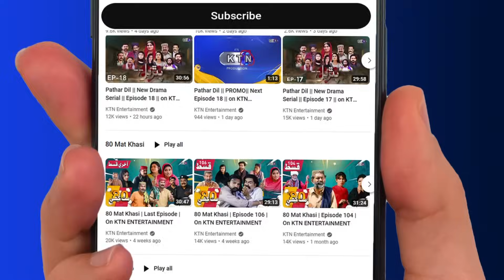Jammi Phatha Aahiyon || Episode 20 || 𝙆𝙏𝙉 𝙀𝙉𝙏𝙀𝙍𝙏𝘼𝙄𝙉𝙈𝙀𝙉𝙏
Cast | Abdul Manan Abbasi, Sindhiya Sindhi, Abdullah Mallah, Shabana Solangi, Jahanzaib Ali, Nadia Hussain Channa, Zulfi Shah,
Shama Mangi, Aqeel Qureshi, AG Samo, Sarfraz Panhwar, Manzoor Chandio, Khadim Hussain Khokhar, Hamid Lashari, Qadeer Janwari, Hussain Palari, Urs Narejho, Ghulam Ali Palari,

DOP | Mahfooz Ahmed Mirani
Writer | Dr Piyar Ali Jatoi
Script Editor | Anwar Suhag
Asst Director | Aftab Ahmed Burgari
Director | Abdul Manan Abbasi (Mama Lalo)